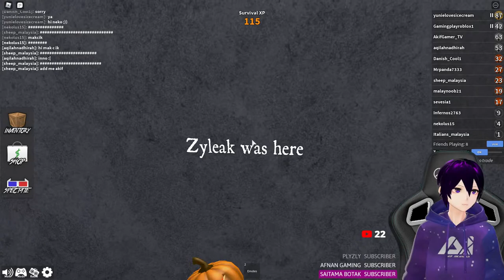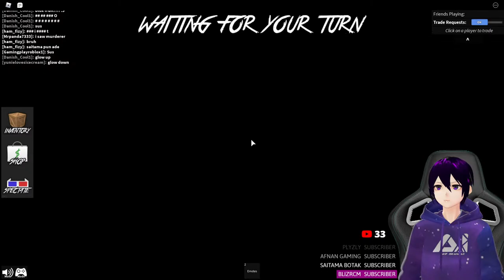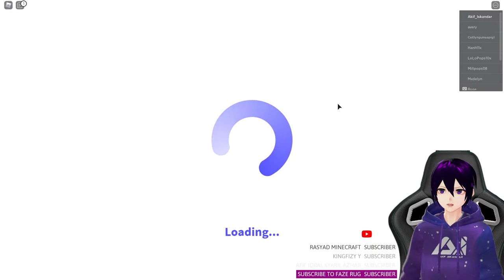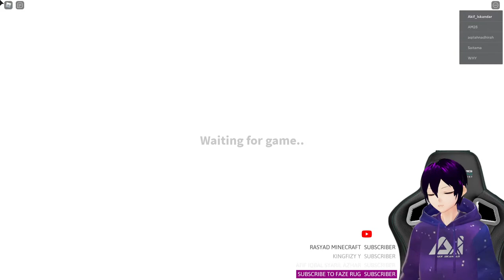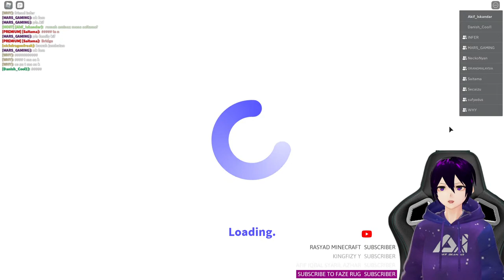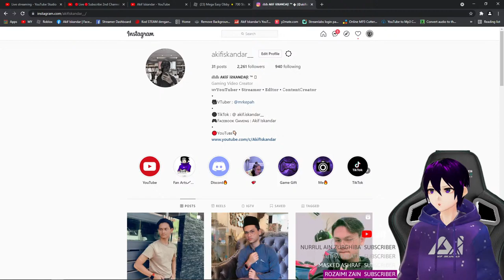🔴Live🔴Subscribe 2nd Channel Akif !! 🙏🔥 (Roblox Malaysia)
🔴LIVESTREAM CUSTOM COMMANDS🔴
!roblox
!robloxmerch
!robloxgroup
!discordserver
!RGG
!facebookgaming
Akif Iskandar Official Discord Server✔